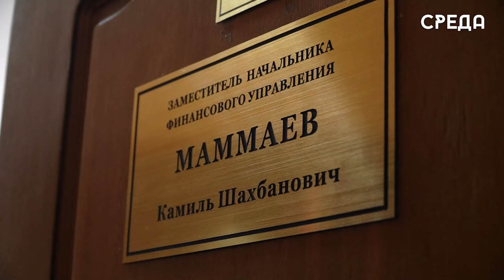В Каспийске пройдут рейды по выявлению не зарегистрированных собственников недвижимости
Совсем скоро в Каспийске пройдут рейдовые мероприятия по выявлению собственников ранее учтенных объектов недвижимости. Данное решение было принято в соответствии с ФЗ «О внесении изменений в отдельные законодательные акты РФ». Отметим, что ранее учтёнными объектами недвижимости считаются объекты, в отношении которых осуществлен технический учет или государственный учет до дня вступления в силу Федерального закона.